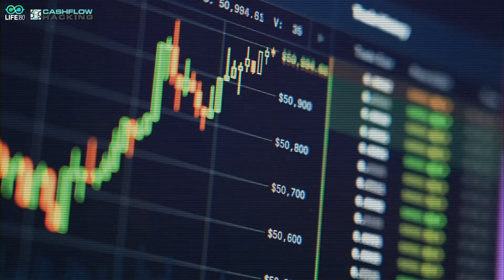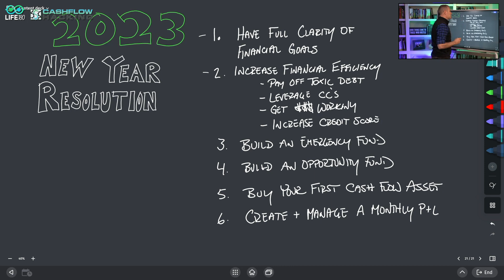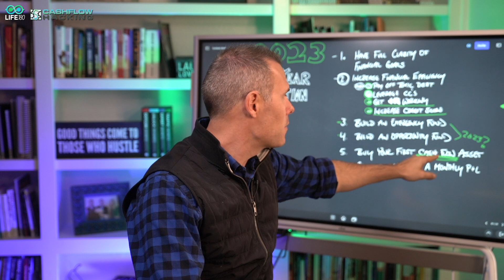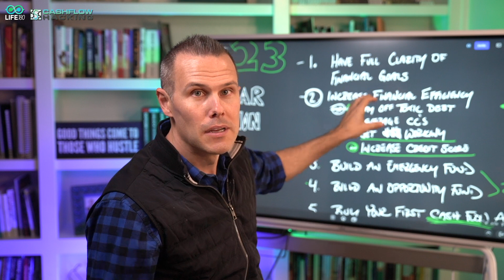The Best Financial New Year's Resolutions For 2023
financial new year's resolutions don't work.  do this instead

In this video, I'm sharing the best financial resolutions for 2023 that will help you achieve your goals in the new year.

Whether you're looking to save more money, start investing, or reach your retirement goals faster, these resolutions will help you get there! I've included a list of each resolution and detailed instructions on how to follow through with them. So don't wait any longer, make these goals your new year's resolutions and see the success that comes with them!

0:00 Intro to financial new year's resolution for 2023
1:14 6 Steps To Financial Success In 2023
2:20 Step 1 - Have Clarity About Your Financial Goals
5:00 Step 2 - Increase Your Financial Efficiency
9:07 Step 3 & 4 - Build Your Emergency Fund and Opportunity Fund
11:12 Step 5 - Invest For Cash Flow
12:25 Step 6 - Create A Monthly Budget (Personal Profit & Loss Statement)
14:15 Summary of your Financial New Year's Resolution for 2023